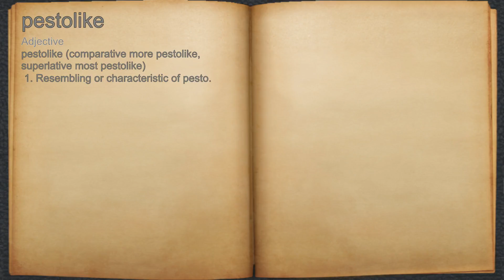What does pestolike mean?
A spoken definition of pestolike.

Intro Sound:
Typewriter - Tamskp